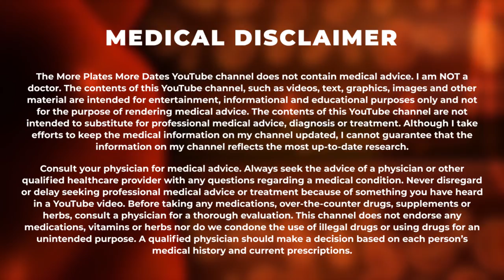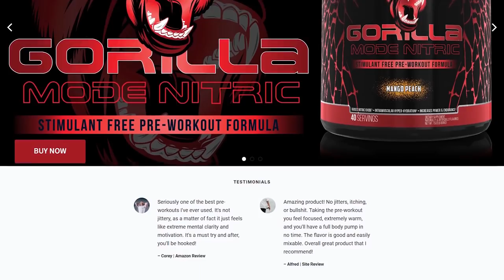10,000 mg PER DAY Steroid Cycle From The Golden Era - Pete Grymkowski